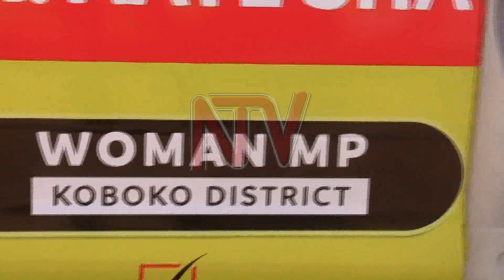Koboko woman MP candidate donates ambulances as campaigns close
Koboko district woman member of parliament candidate Dr Aate Sharifah Taban Amin has donated five(5) brand new Ambulances to Koboko district health sector to help in boosting transport means and also address the challenges of insufficient transport means in the district for transport patients.